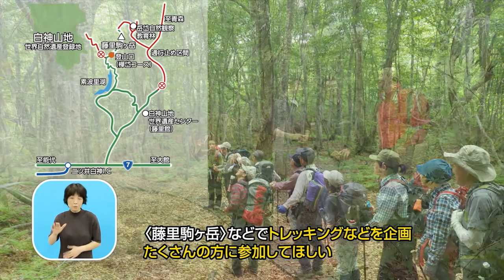県政テレビ番組あきたびじょん+【生態系を育むブナの森〈白神山地〉】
新緑の白神山地を白神自然アドバイザーの方のガイドで満喫します。（平成26年7月7日・7月10日放送）